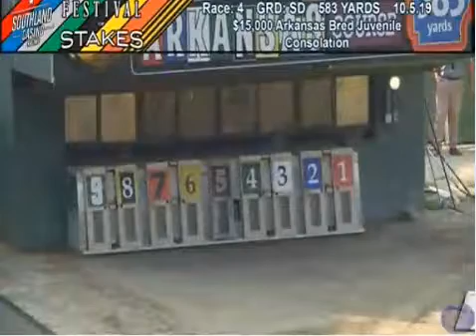SL RACE 4 ARKANSAS BRED JUVENILE CONSOLATION T ZELDA EPISODE 1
1 T ZELDA EPISODE
2 CETMARK DUTCHESS
3 ARKANS RB TAZ
4 CANDY QUEEN
5 SIGN ME UP
6 WW UNRULY BUZZ
7 MONO QUEEN
8 ARKANS RB STELLA